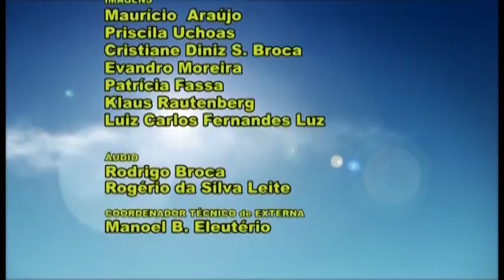Inauguracao da Fazenda em Aurilândia - GO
Goiás é mais um estado brasileiro a receber a Fazenda da Esperança. Com o apoio da comunidade local, do poder público e da Diocese de São Luís de Montes Belos, Aurilândia agora também tem uma unidade da Fazenda.